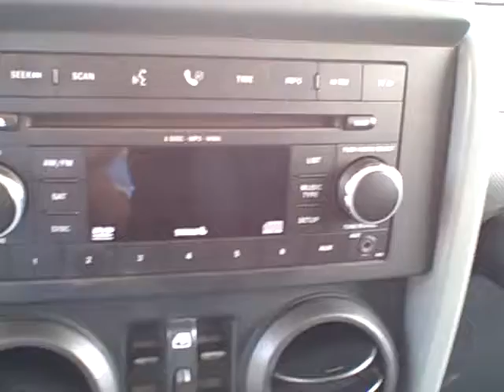wranger unlimited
2008 Jeep Wrangler Unlimited by Jeremy Johnson at Sid Dillon JEEP in CRETE, NE